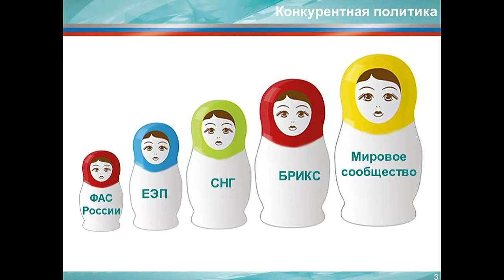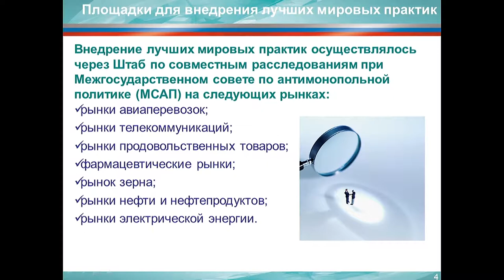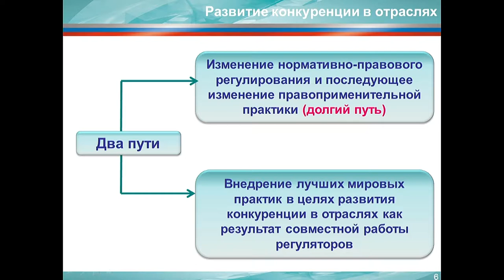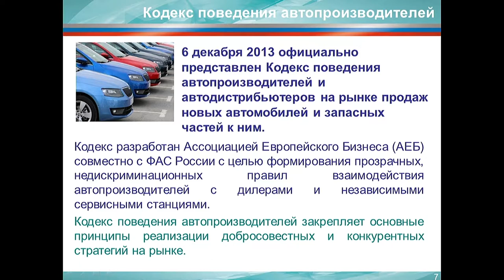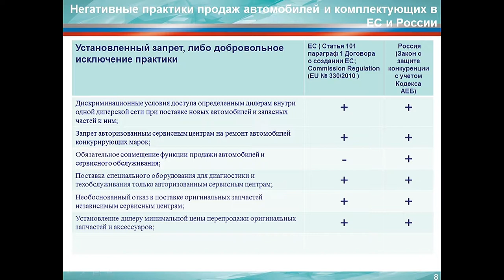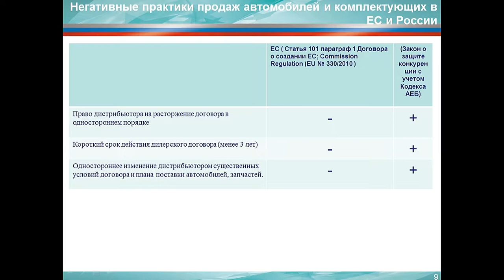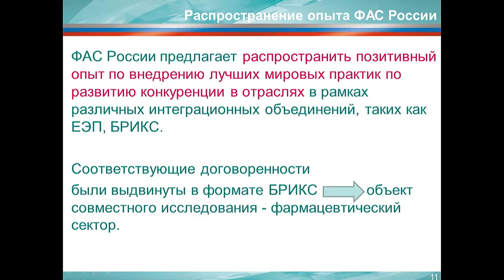The Development of the Competition Policy in the Frameworks of Integration Associations Part 1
This round table discussed the interaction mechanisms of competition authorities worldwide, including during the investigation of violations of anti-trust legislation within such associations as BRICS, EEC and CES. This session reviewed whether it is possible to adopt the experience of Russia's Federal Anti-Monopoly Service (Carmakers' Code) in other BRICS countries as well as other similar cases of regulations in other socially significant markets of BRICS and CES countries. Moderator: Sergey Puzyrevskiy, Head of the Legal Authority, Federal Antimonopoly Service, Russian Federation